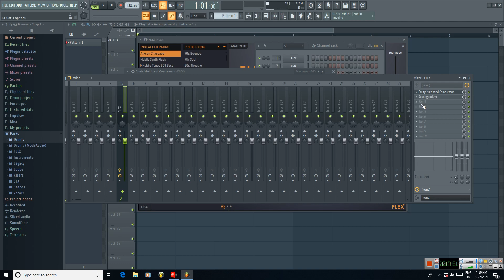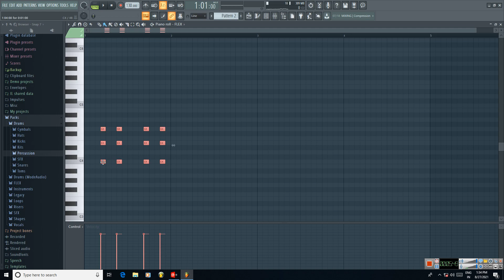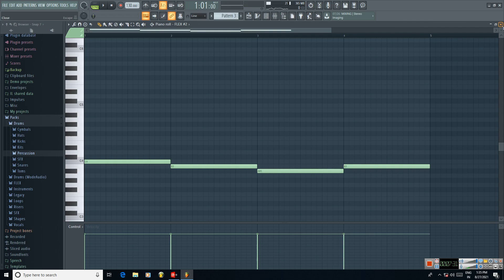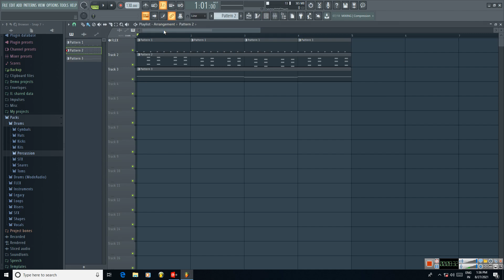भोजपुरी म्यूजिक बनाने का सबसे अच्छा VST | How To Make Bhojpuri Music | Bhojpuri Music Kaise Banaye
भोजपुरी म्यूजिक बनाने का सबसे अच्छा Plugins | How To Make Bhojpuri Music | Bhojpuri Music Kaise Banaye